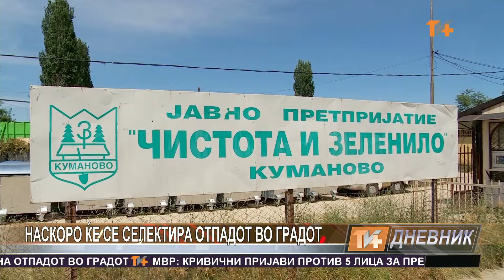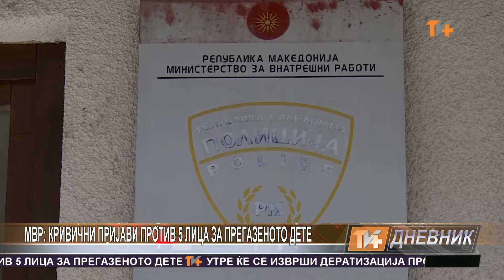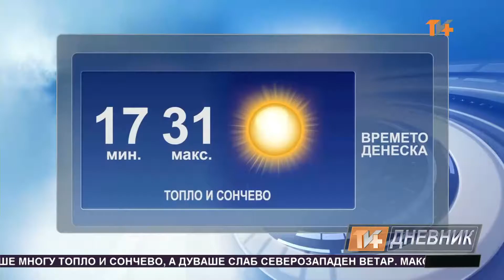Dnevnik 05 07 2016 TV Plus